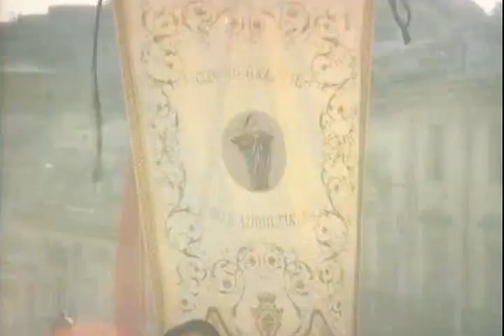MASCAGNI: CAVALLERIA RUSTICANA. Ópera-filme com legendas em Português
CAVALLERIA RUSTICANA

Em 1888, o editor Edoardo Sonzogno anunciou um concurso aberto a todos os jovens compositores italianos que ainda não haviam apresentado uma ópera. Os participantes deveriam escrever uma ópera de um único ato, e as três melhores obras seriam apresentadas em Roma com o patrocínio de Sonzogno. O jovem músico Pietro Mascagni viu neste concurso a oportunidade de finalmente ser reconhecido como compositor, e, concorrendo com outros 72 compositores, obteve o primeiro lugar com a ópera Cavalleria Rusticana.

Nesta ópera Mascagni ofereceu um quadro intenso e comovente da vida do interior, que ele conhecia bem, mostrando momentos da realidade de uma gente simples, de atividade modesta e anônima, de paixões intensas e desencadeadas. Gente rústica do interior da Itália. Transformou em música um relato simples e sem sutileza analítica: a crônica de um crime passional num vilarejo do interior. Seus personagens não vivem em castelos, entre plumas e armaduras, em mosteiros, prisões ou campos de batalha. Eles surgem numa praça e cantam como todos os dias se ouve pelas estradas e campos italianos. Rústicos, reais e expressivos, como verdadeiros aldeões. Até mesmo da Siciliana ele conservou o dialeto para maior autenticidade.

Esta adaptação da ópera para a TV italiana RAI foi feita em 1982, dirigida por Franco Zeffirelli, tendo no elenco Elena Obraztsova, Plácido Domingo, Renato Bruson, Fedora Barbieri e Axelle Gall, com participação de coro e orquestra do Teatro Alla Scala de Milão, sob a regência de Georges Prêtre.